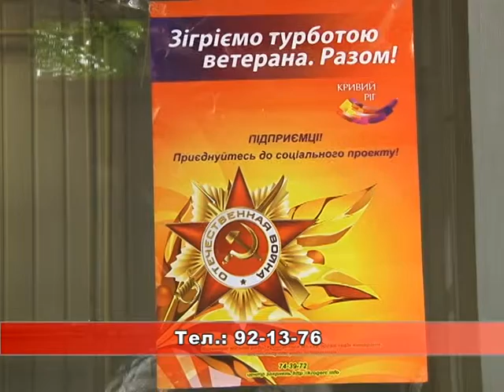Акція "Зігріємо турботою ветерана"